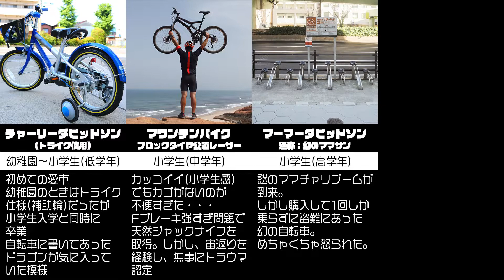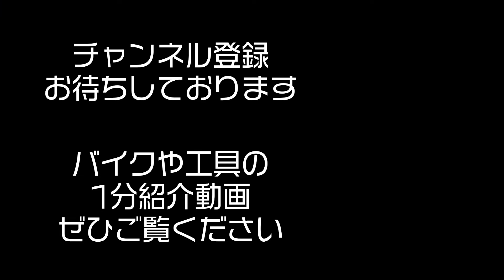【歴代の愛車たち】バイク・クルマを4台所有する男の愛車紹介【シャイニングスターテンプレ】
身体はひとつッ...!!
たくさんあれば良いってもんじゃあない!!
でもどれも良い愛車たちでした。

皆様の自慢の愛車とエピソードがあれば、ぜひコメントしてください！

愛車を紹介したいというよりは、
YouTubeのシャイニングスターテンプレを一度やってみたかった。笑

　　バイクのツーリング・メンテナンス・カスタムを中心に記事を公開しています。
　　バイクのカスタム・メンテナンスに特化したサイトになっております。
どちらも初心者に優しいサイト作りを心がけています！

こちらも宜しく候